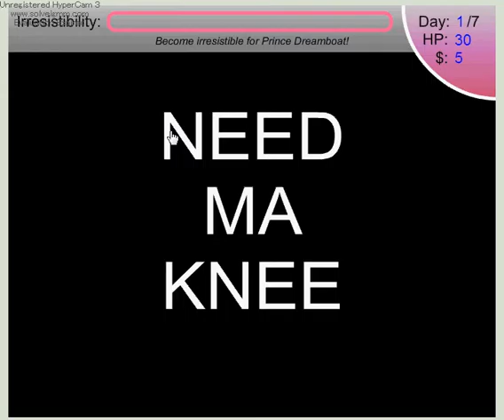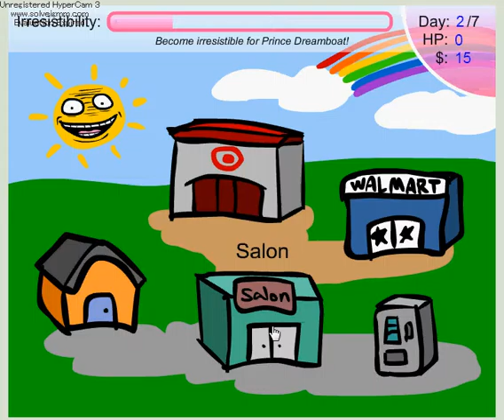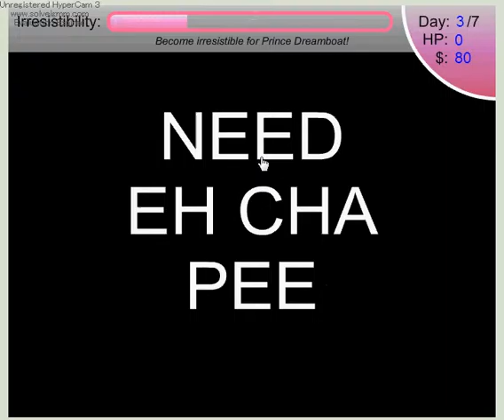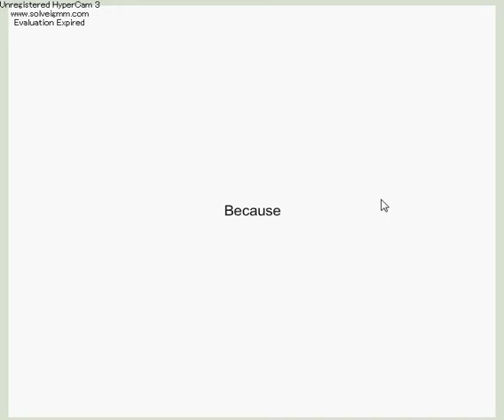Taste the stupid!! Rainbow days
give it up for my co-star lol go check out here channel and give her some love